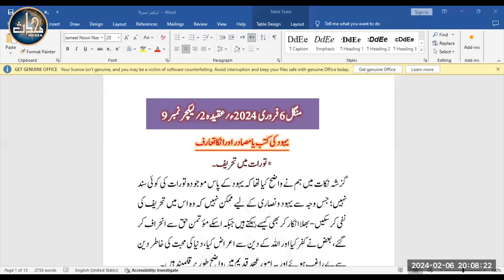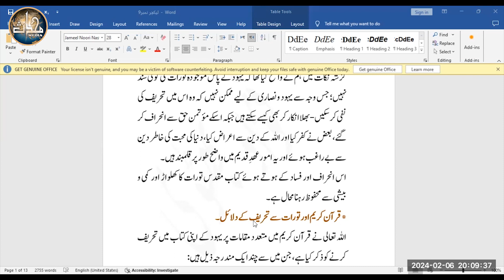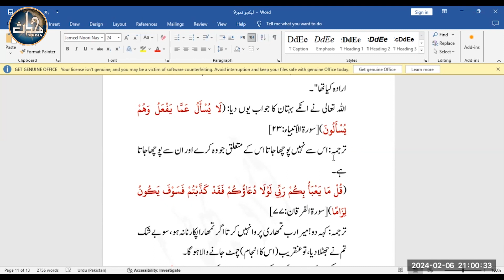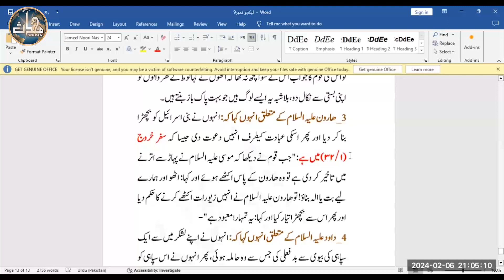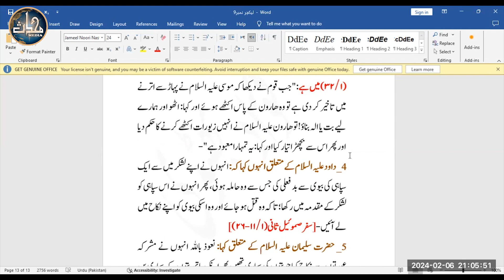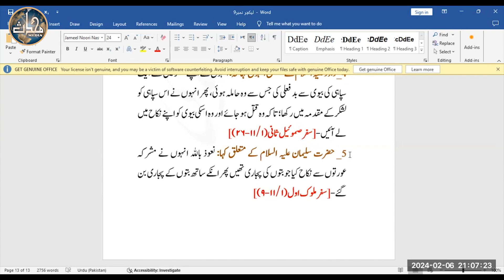LDN Aqeedah (Sem 6) | Lecture 09